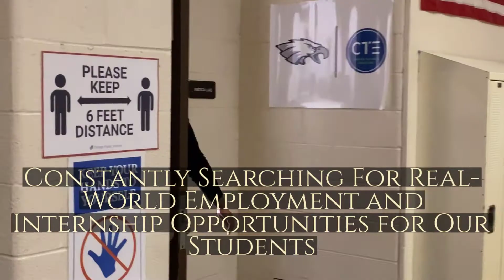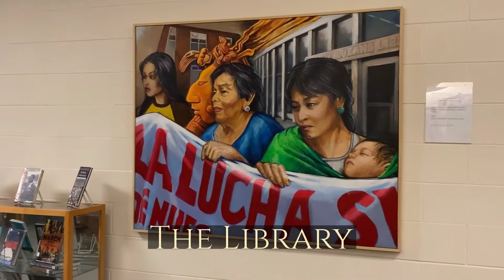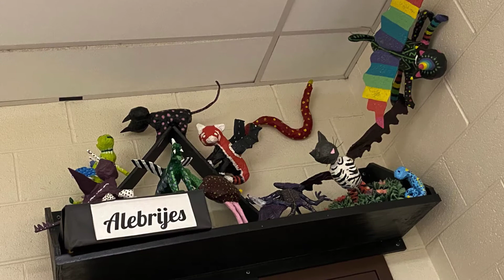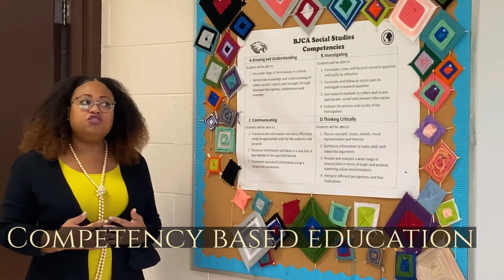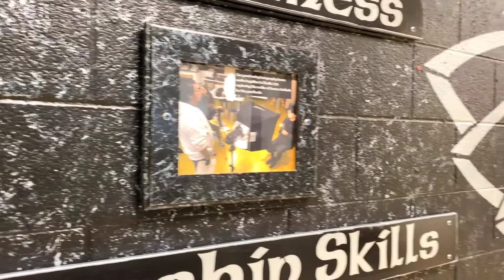BJCA Virtual Campus Tour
Take a look virtual tour of our campus! Our virtual tour is narrated by one of our assistant principals, Ms. Angel Roan. On this tour you will get a peek into our classrooms and communal space. Enjoy!